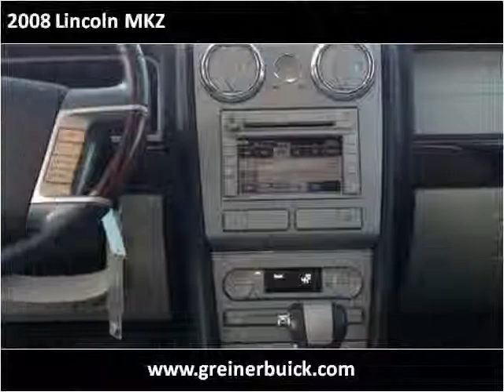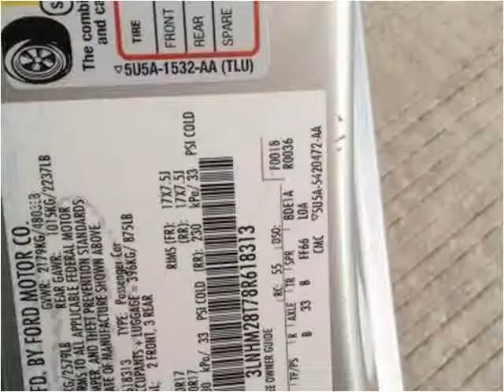2008 Lincoln MKZ Used Cars Casper WY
This 2008 Lincoln MKZ is available from Greiner Buick GMC Cadillac.